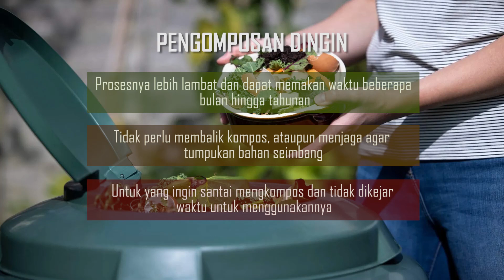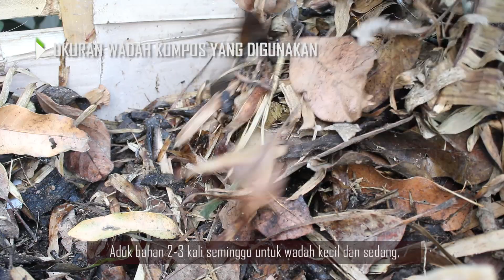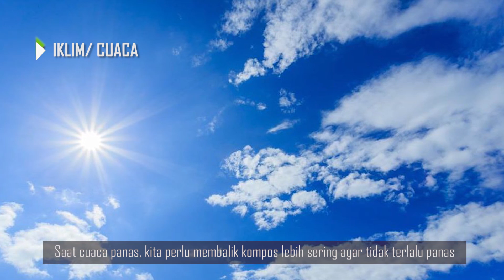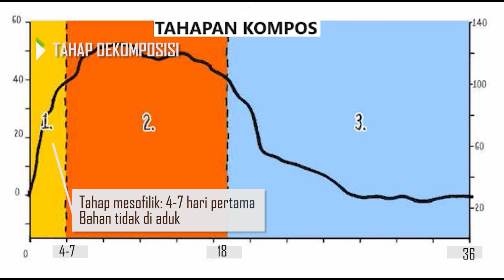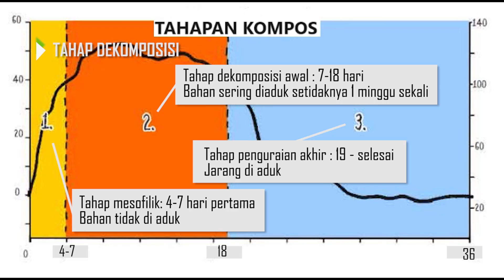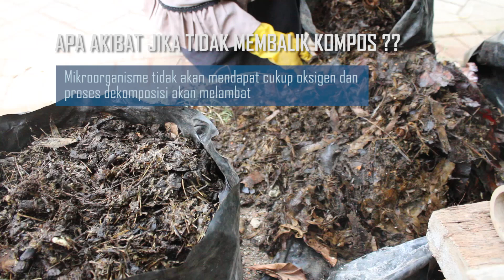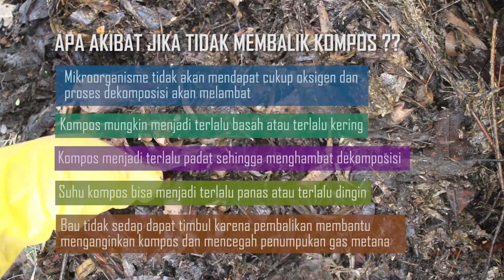Perlukah Mengaduk Kompos?? | Pengomposan untuk Pemula Ep. 13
Pengomposan adalah proses penguraian bahan organik, seperti daun dan sisa makanan, menjadi bahan pembenah tanah yang subur.

Proses alami ini terjadi di seluruh dunia, namun kita dapat mempercepat prosesnya.

Ada dua jenis pengomposan utama: pengomposan dingin dan pengomposan panas.

Pengomposan dingin adalah proses yang lebih lambat dan dapat memakan waktu beberapa bulan hingga tahunan.

Dalam prosesnya kita tidak perlu membalik kompos, ataupun menjaga agar tumpukan bahan seimbang.

Ini adalah metode untuk yang ingin santai mengkompos, dan tidak dikejar waktu untuk menggunakannya.

Sedangkan pengomposan panas adalah proses yang lebih cepat dan dapat menghasilkan kompos jadi hanya dalam waktu hitungan minggu.

Tetapi ada usaha yang harus kita kerahkan, selain kita harus menjaga keseimbangan bahan dan kelembapan kompos, kita juga harus rajin membalik kompos.

Proses ini cukup melelahkan untuk pengalaman pertama membuat kompos, tetapi berjalannya waktu, ini adalah aktifitas latihan badan yang baik.

Sekadar memperjelas, bahan organik tidak perlu dibalik untuk mendapatkan kompos jadi.

Tumpukan yang dicampur dengan kombinasi bahan hijau dan coklat yang baik akan tetap menjadi kompos jadi, hanya saja membutuhkan waktu lebih lama.

Namun, jika kita membutuhkan kompos lebih cepat dari itu, membalik kompos akan sangat membantu!!

Jika kita ingin menghasilkan kompos yang berkualitas, sebaiknya kita membalik tumpukan kompos secara rutin untuk memastikan kelembapannya merata,

memiliki sirkulasi udara yang cukup, dan mengurangi risiko berkembangnya bakteri bermasalah.

Jika kita tidak membalik tumpukan kompos secara teratur, hal ini akan menyebabkan kualitas kompos buruk, mengeluarkan bau tidak sedap, dan melepaskan gas metana ke atmosfer.

Membalik tumpukan kompos merupakan aktivitas penting yang harus dilakukan secara efektif untuk mendapatkan hasil yang diinginkan.

Jadi, jika kita ingin membuat pupuk kaya nutrisi untuk taman atau halaman kita, balikkan tumpukan kompos kita secara teratur.

Informasi selengkapnya simak dalam video "Perlukah Mengaduk Kompos?? | Pengomposan untuk Pemula Ep. 13"

Semoga bermanfaat

Wassalammualaikum warrahmatullahi wabarokatuh